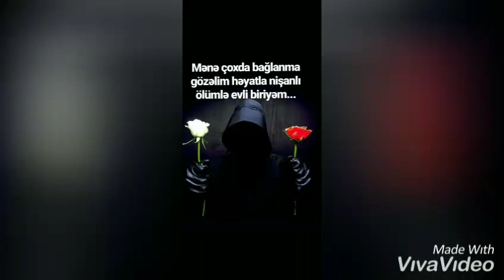Gozel zeng ucun